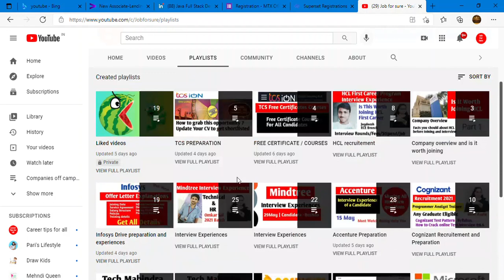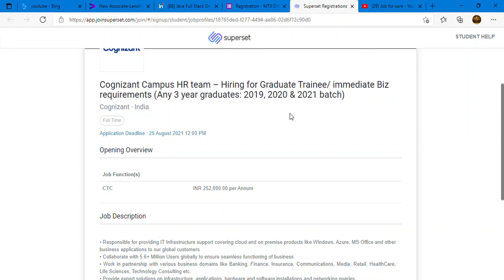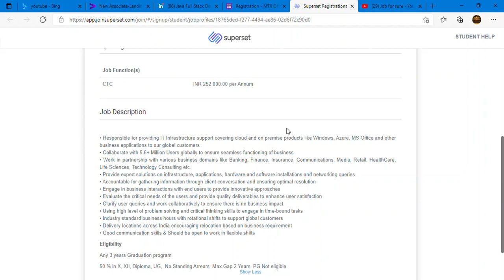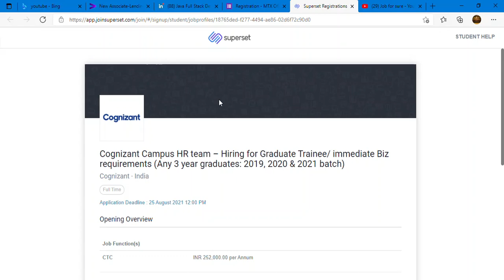COGNIZANT Recruitment 2019 2020 2021 batches | off campus drive | cognizant new hiring update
Content Creator
This is Astha, HR and Career Consultant

Freshers jobs
Technical Jobs
Software jobs
Job updates
MNC jo
JobForSure